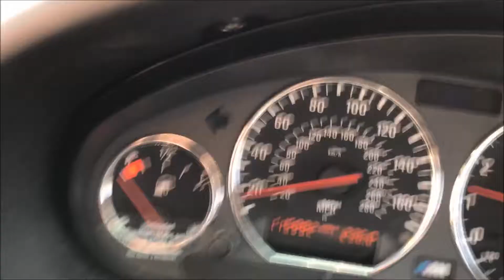No Fuel Starvation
Just showing how little gas is left in the tank after a track session without having any fuel starvation after building my surge tank.